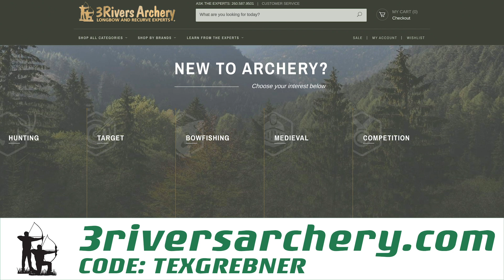Illinois Archery Season 2019: Week 5 | Tex Grebner Outdoors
We're one month into the archery season and the deer are dancing around their fire already, especially after last week's missed opportunity. The weather was not my friend this week; rain, mud, ice, snow, and a flooded creek all helped contribute to a miserable week of hunting whitetail. On the bright side though, I found hidden treasure at JO-ANN's Fabrics. Enjoy Week 5 of my 2019 Illinois Archery Season on this Tex Grebner Outdoors!

SHARE with friends and strangers alike!
COMMENT to let me know what you think of this video!

I love reading those comments and really do appreciate those of you that watch!